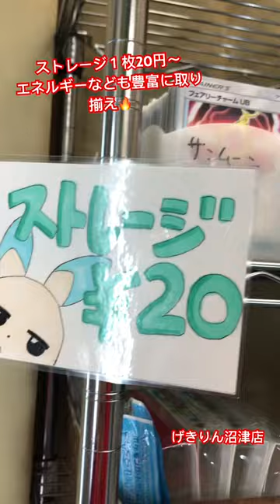ストレージ１枚20円〜